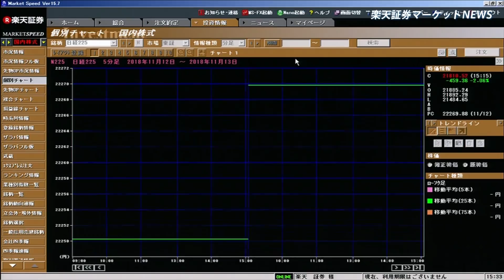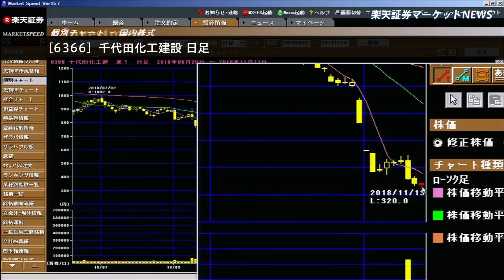楽天証券マーケットＮＥＷＳ11月13日【大引け】